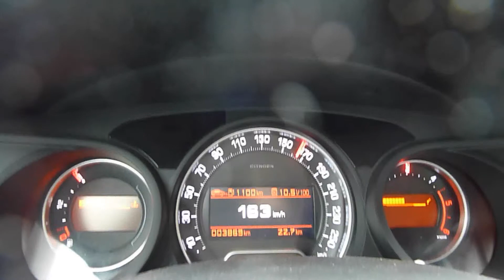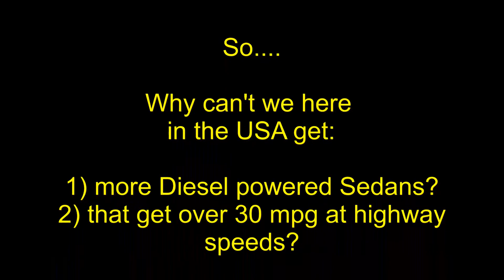Citroen C5 on German Autobahn at 93 - 102 mph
Citroen C5 on the Germany Autobahn at speeds of 93 - 102 miles per hour.

I was really pleased with this rental car!   In Switzerland it even managed an astonishing 45+ miles per gallon!